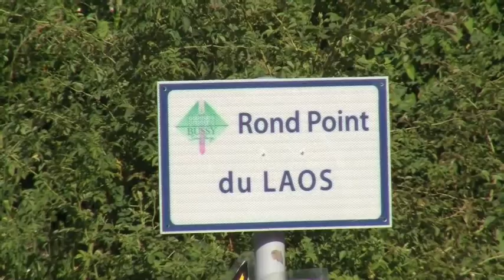wat vélouvanaram bussy st georges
kermesse 2014 à wat lao bussy st georges